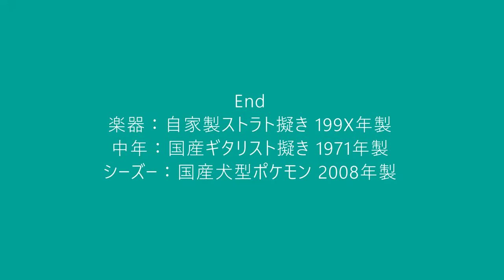『GIUギターコンテスト』 ギター弾いてみた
2020/10/11
ギタリストじゃなくても、ソロ弾かなくてもOKってお話だったので。
リハビリ記録動画だな。

参加要項や課題曲は「タメシビキ！」で検索ってコトで。